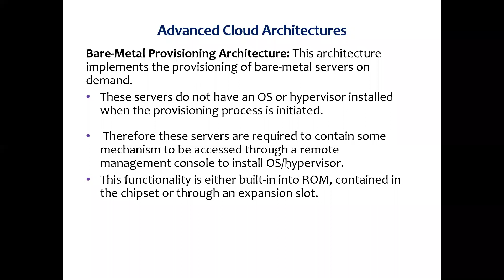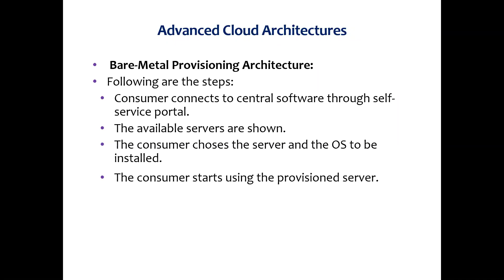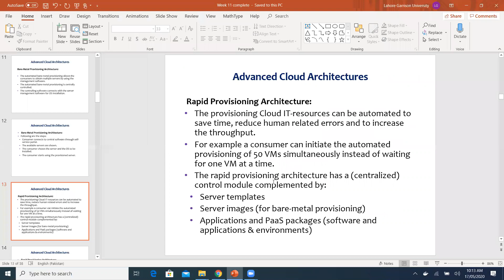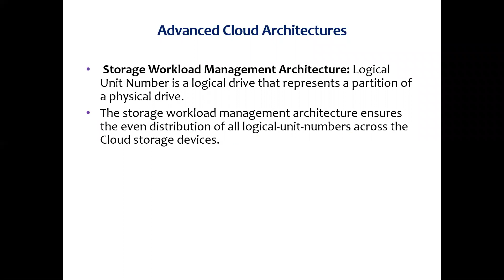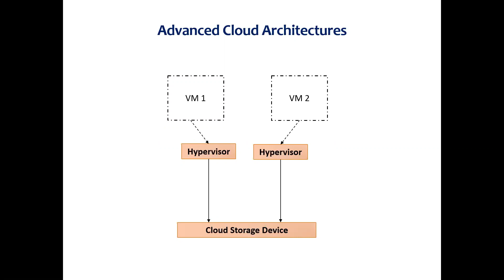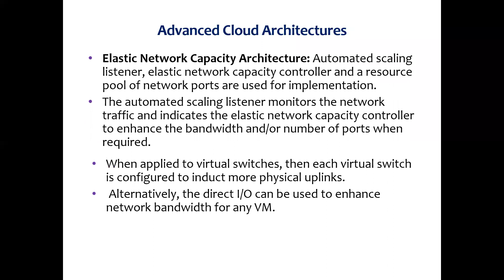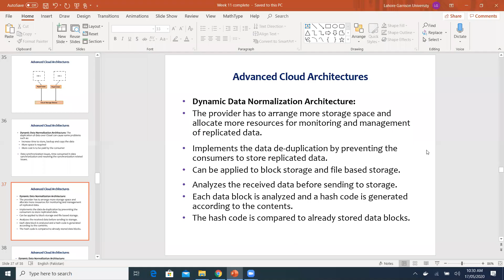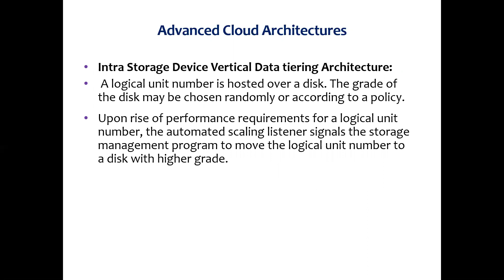Cloud Computing Advanced Cloud Architecture Tutorial in Hindi/Urdu Explained Part2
Advanced Cloud Architecture